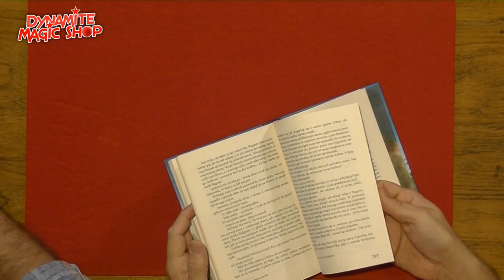Dynamite Magic Shop Product Update 146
En info over het NK op 1 Oktober en BMF op 8 Oktober 2023.